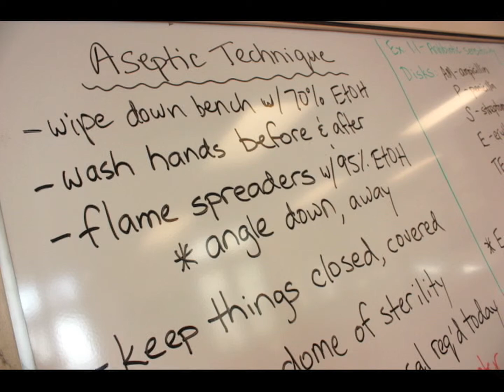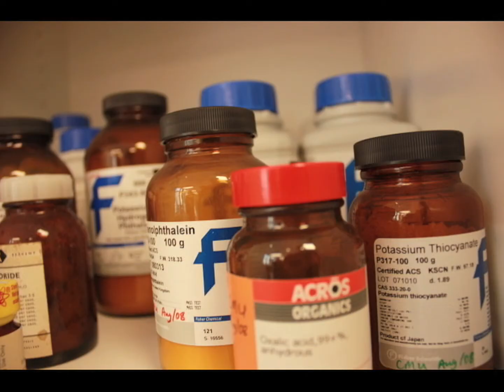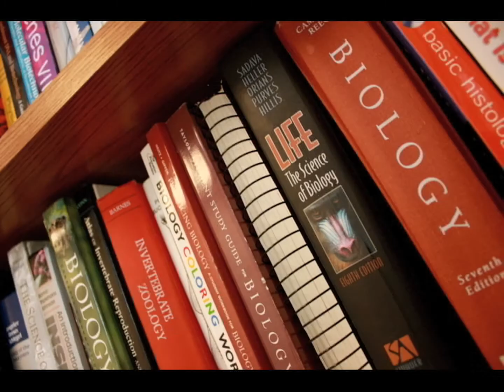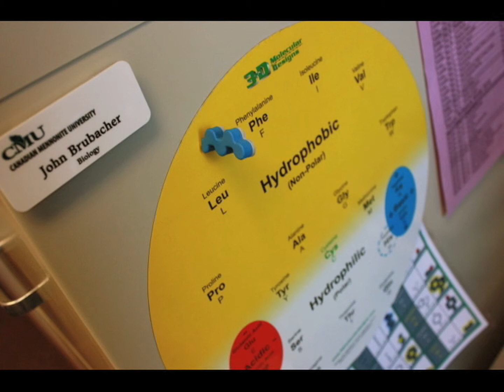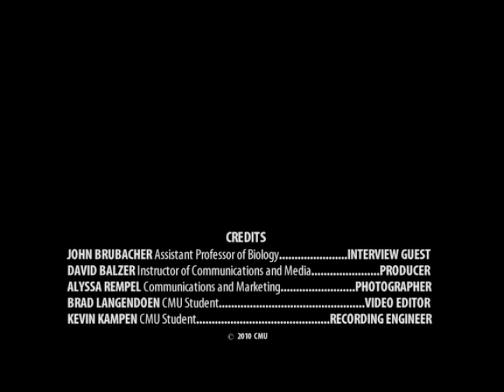John Brubacher Biology program at CMU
John Brubacher Biology program at CMU 'From Baseball to Biologist'